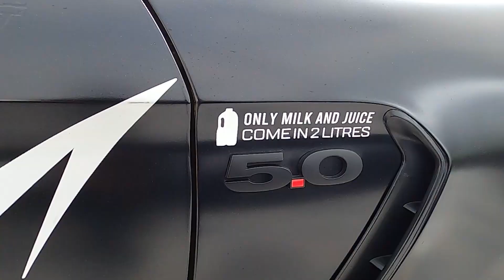Ford Mustang Club Malaysia (11-12-2021) @ Pavilion Bukit Jalil PART 2 OF 2